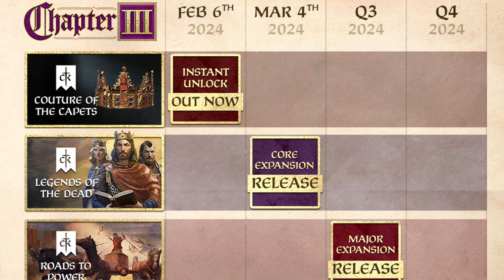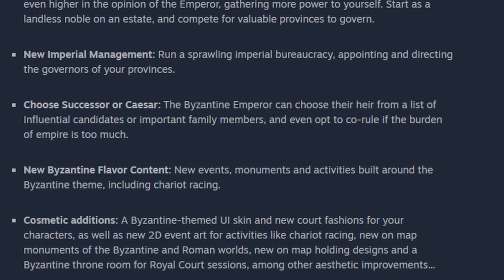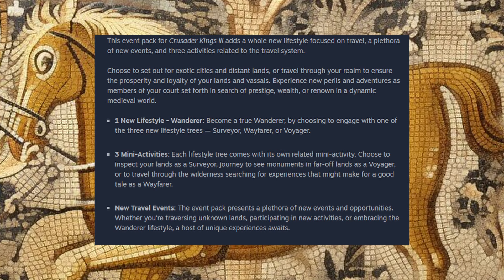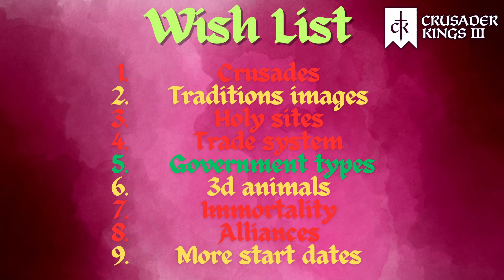CK3 Chapter 3 DLC for 2024: Is it good?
CK3's next chapter of DLC has just been announced and there is a lot of new content to go through and unpack. The three DLC we will be getting Legends of the Dead, Roads to Power and Wandering Nobles.

 With this video we’re going to look at what is coming with the three new expansions that chapter 3 will have, my thoughts on each one and finally if any of my 2024 wish list are coming true.

0:00 Intro
0:20 Chapter 3 DLC
5:51 Wishlist
8:09 Outro